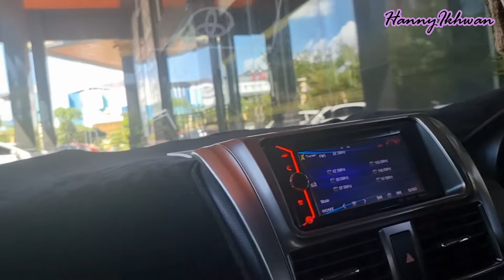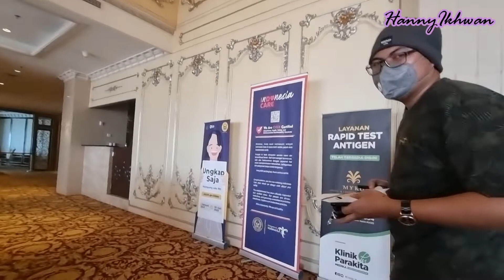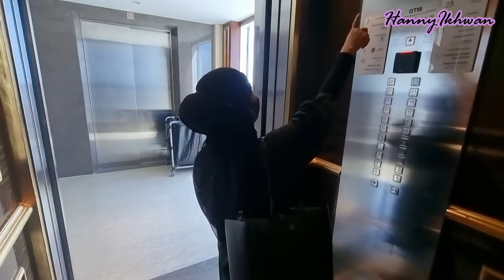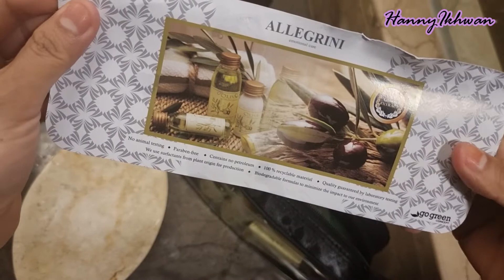EPS.2 | WEDDING ANNIVERSARY | MENGINAP DI HOTEL MYKO MAKASSAR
Assalamualaikum sahabat Hanwa..
Terimakasih sudah menonton video ini.. dukung terus channel kami agar kami tambah semangat membuat konten dengan cara klik tombol SUBSCRIBE, jika menyukai video ini klik LIKE, dan jika ada yang ingin di tanyakan Silahkan Berkomentar. jangan lupa aktifkan notifikasinya juga yah agar tidak ketinggalan dengan video-video dari kami.

Wassalam..